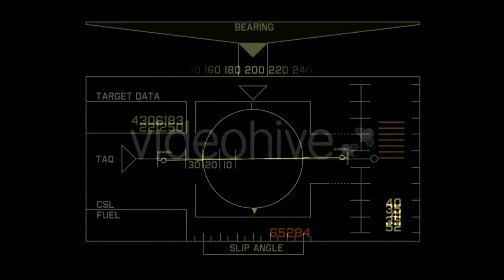Sand Blowing Over The Dunes - (nature) Stock Footage | Mega Pack +40 items